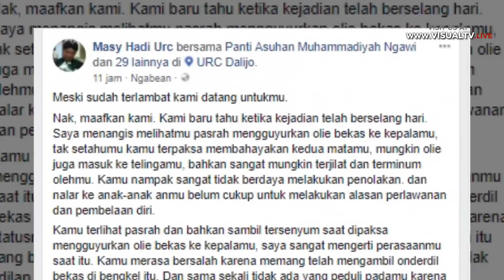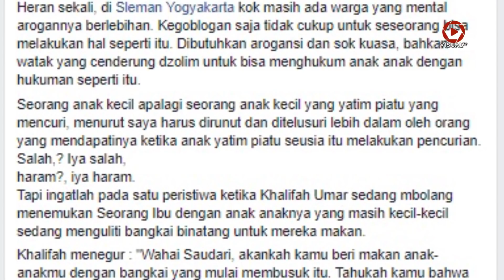Ketahuan Curi Onderdil, Anak Yatim Piatu Dihukum Siram Oli Bekas ke Kepala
Tertangkap tangan mencuri onderdil bekas di sebuah bengkel di Sleman, seorang anak laki-laki diminta untuk menyiramkan oli bekas ke kepalanya sendiri sebagai bentuk hukuman. Hukuman tersebut sangat disayangkan oleh sebagian warganet. Pasalnya, cairan oli bekas akan sangat berbahaya jika masuk ke bagian tubuh tertentu, seperti mata, hidung, dan telinga.
Download aplikasi VisualTV.Live:
Akses dan Follow Official Account VISUALTV.LIVE di:
- Line: @visualtvlive
- Path: @visualtvlive